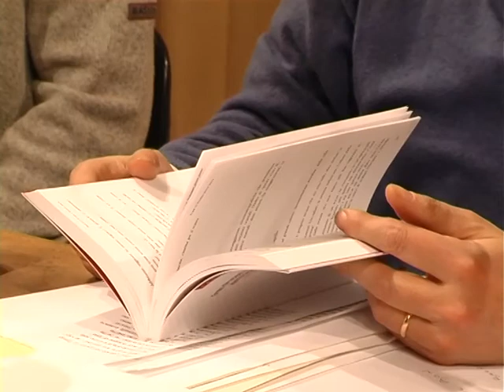antologia degli ignoti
Presentazione del Libro antologia degli Ignoti di Eros Drusiani e Paolo Giacomoni